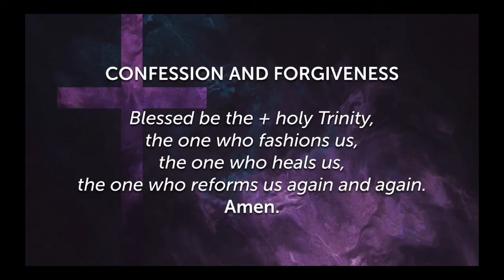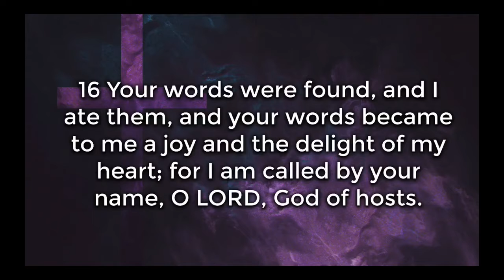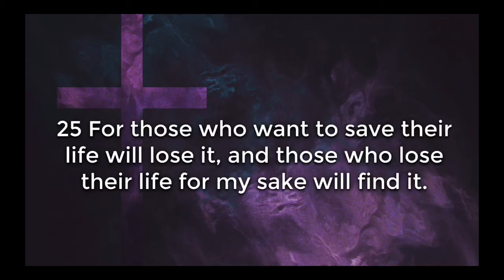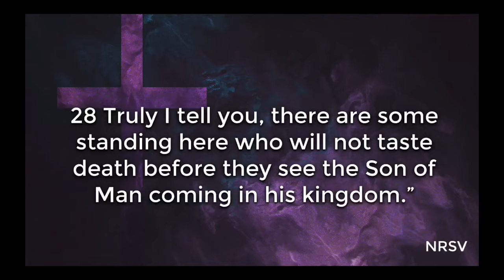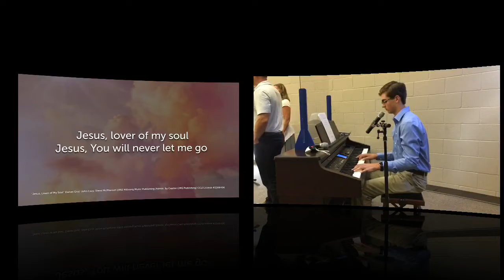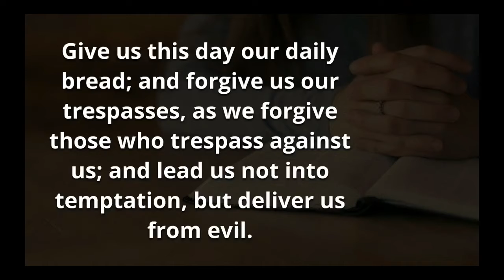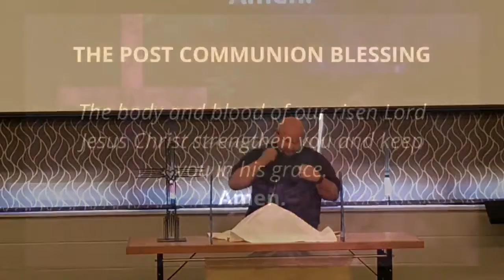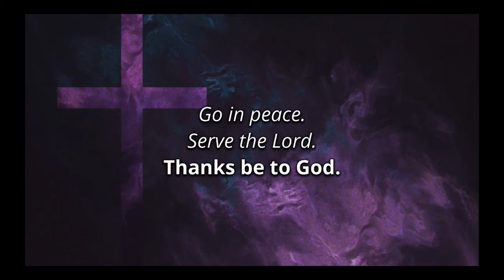Sunday Service for August 30th, 2020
First English Lutheran Church is a Christian community made up of people who believe that humanity is created in the image of God, forgiven by the grace of our Lord Jesus Christ, and strengthened by the Holy Spirit.